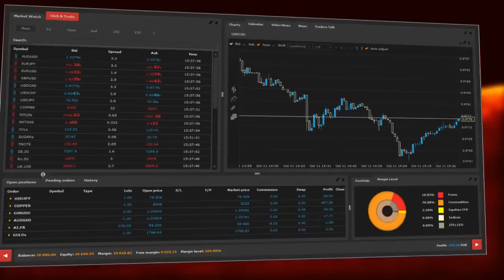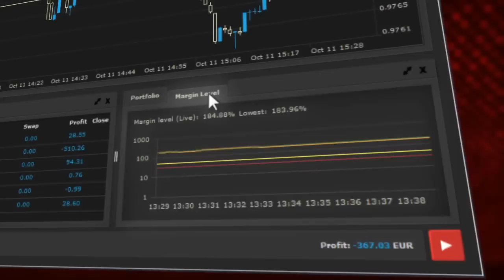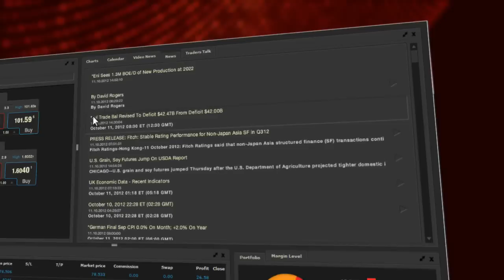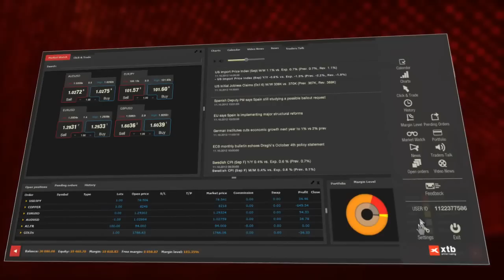Interfaz de la plataforma xStation 2013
Una vez que has entrado en la plataforma con tu usuario y contraseña al iniciar xStation por primera vez, se presentan los valores predefinidos, utiliza ajustes para configurar la plataforma a tu gusto. Descubre qué secciones se pueden encontrar en la nueva xStation.